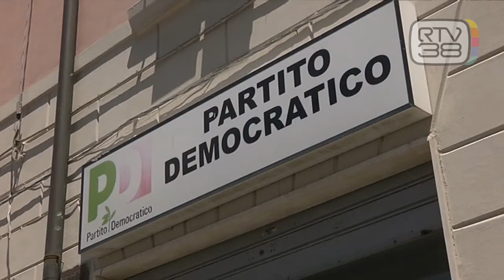LA CANDIDATURA DI CONTE AGITA IL CENTROSINISTRA